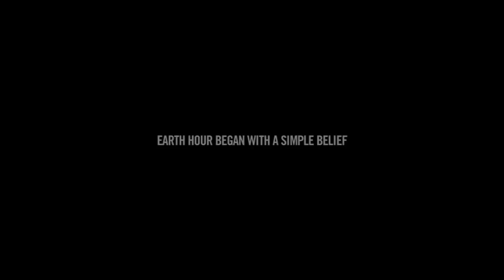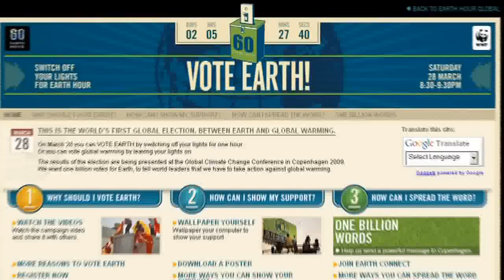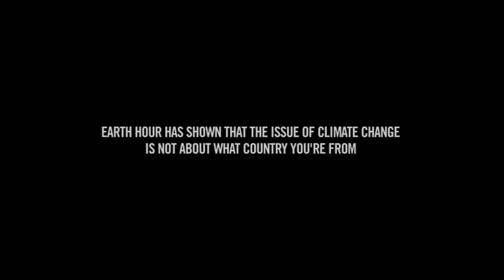Oficial La Hora del Planeta.avi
Earth Hour 2009